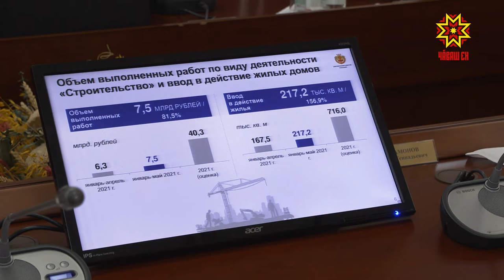В Чувашии продолжаются работы по благоустройству общественных пространств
На формирование комфортной городской среды в этом году из всех уровней бюджетов выделено более 330 млн рублей. Благоустройству подлежат 34 общественных пространства и 1 дворовая территория. Кроме этого, на совещании в Доме правительства подняли вопрос о состоянии гидротехнических сооружений в республике.